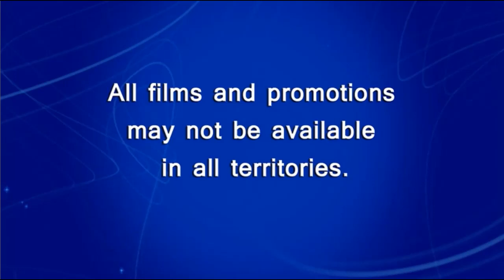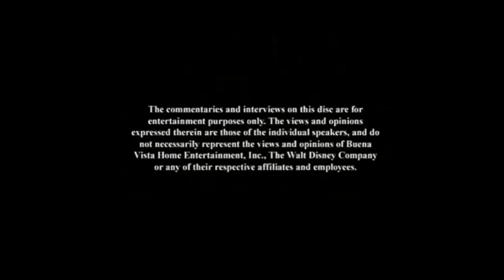Marvel Studios' Spider-Man Homecoming 2017 Disney DVD Opening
1. Language Select
2. Marvel Studios' Intro
3. Coming Soon To Theaters
4. Black Panther Trailer
5. All Films And Promotions May Not Be Available In All Areas
6. DVD Menu
7. FBI Warning Screens
8. Movie Cold Open
9. Marvel Studios' Opening
10. Start Of Movie